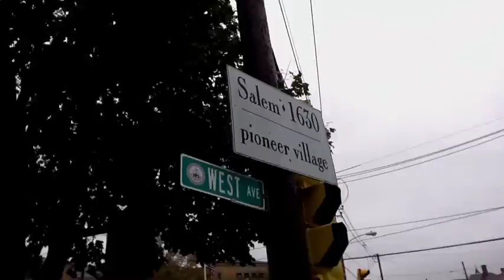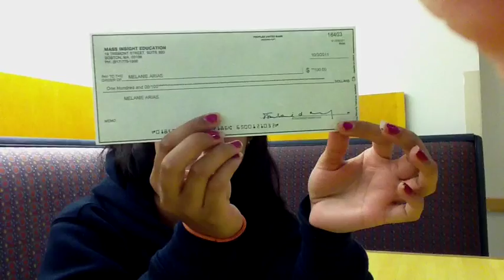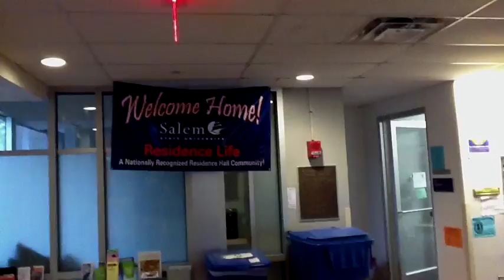Jessica Diaz and Melanie Arias at Salem State University in Salem, MA